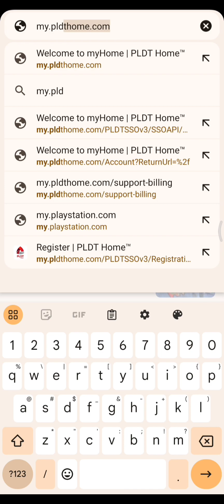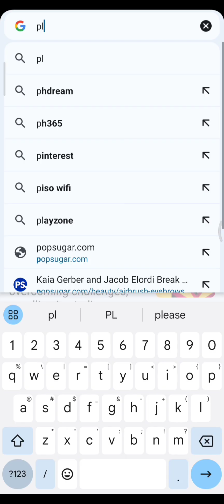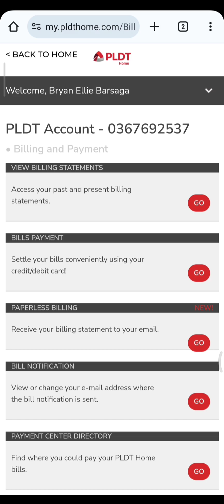How to create a PLDT myHome account | PLDT Online Account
Step-by-Step Guide: Creating Your PLDT myHome Account Online

Welcome to our comprehensive tutorial on setting up your PLDT myHome account effortlessly! In this video, we walk you through each step, ensuring you're equipped to manage your PLDT services seamlessly from the comfort of your home.

Whether you're a new subscriber or looking to optimize your PLDT experience, our tutorial covers everything you need to know. From registration to navigating the online portal, we've got you covered.

Unlock the power of convenience by learning how to create your PLDT myHome account in just a few easy steps. Say goodbye to long queues and hello to efficient online management!